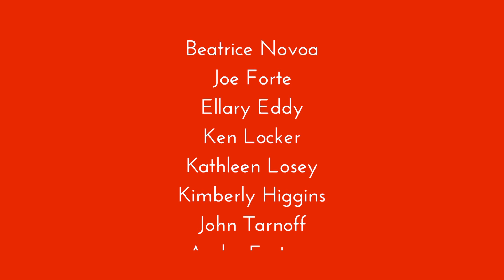12 Questions: What is your Motto?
Realize Magazine poses 12 questions to 12 people over 50. Their answers are honest and surprising.